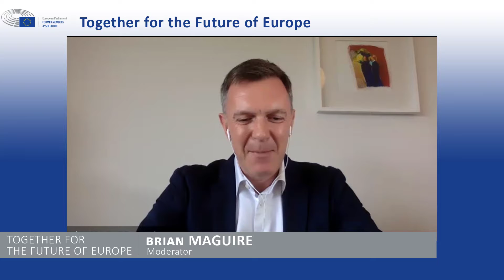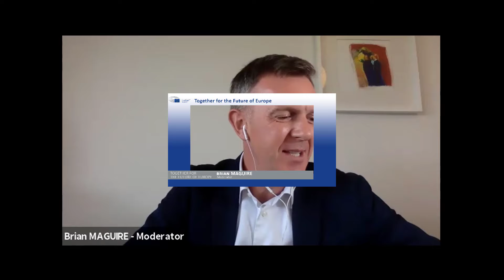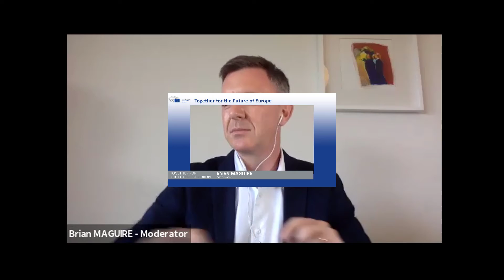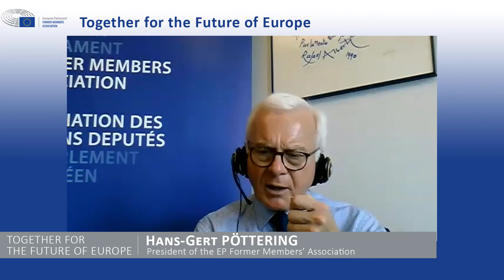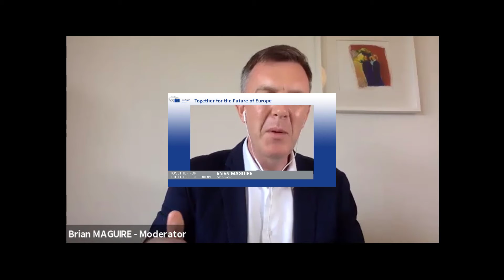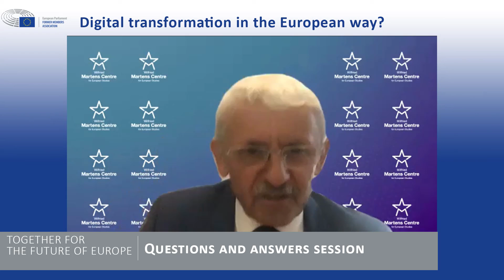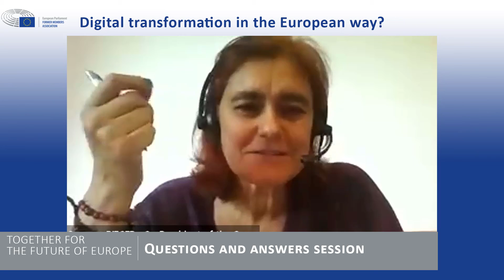FMA Webinar Together for the Future or Europe